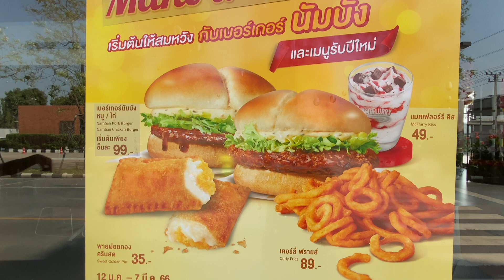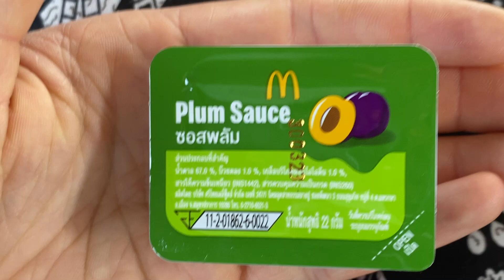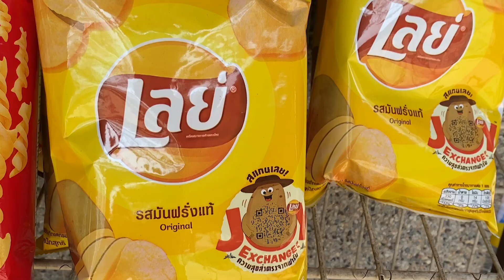Thailand Trip pt.2 | Buri Ram, Camping, Food & Flowers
You need to go camping in Thailand!

MUSIC
Thai Instrumental Music - Authentic Thai Chilled Out - Relax ( No Copyright) :

WHAT I LEARNT
- Fast doesn't always mean better when it come to transitions (logic only half applied in this vid)